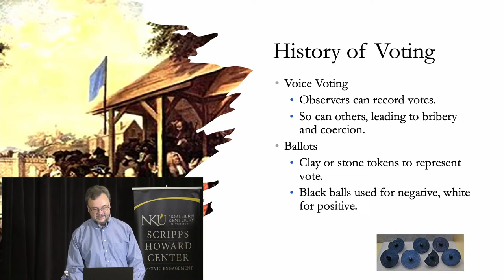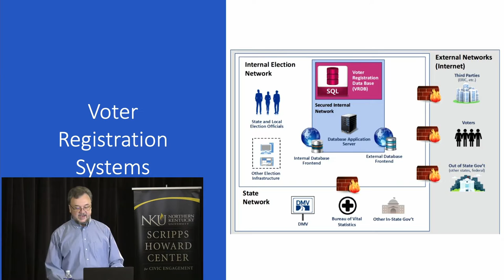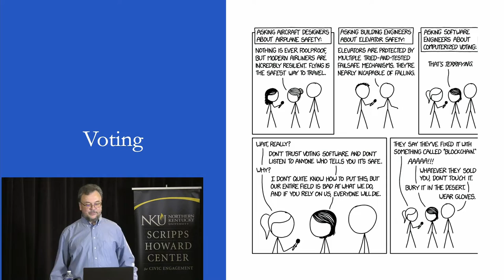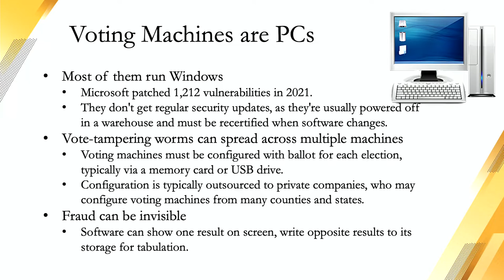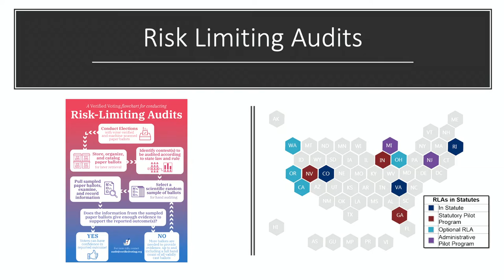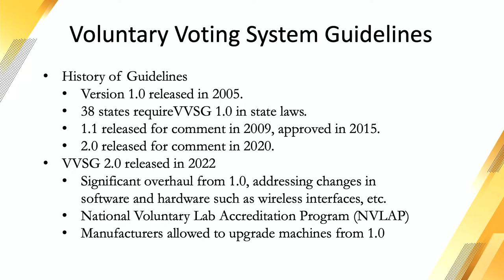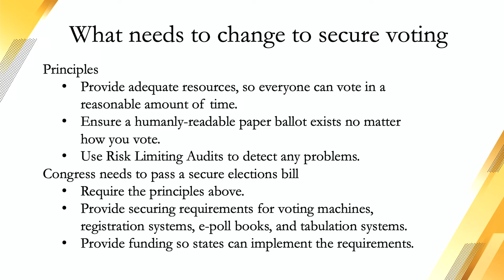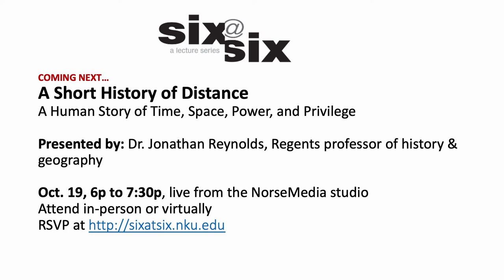Six@Six - Dr. James Walden on Cybersecurity and Elections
Six at Six - James Walden Cybersecurity and Elections
The introduction of computers to election systems has introduced both new features and new risks to the electoral process. We will examine the cybersecurity of the election process starting with voter registration and continuing through the tabulation of votes, identifying where the greatest weaknesses lie and explaining how we can improve the cybersecurity of election systems.